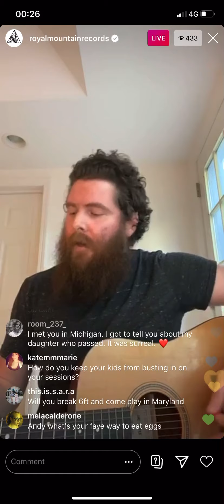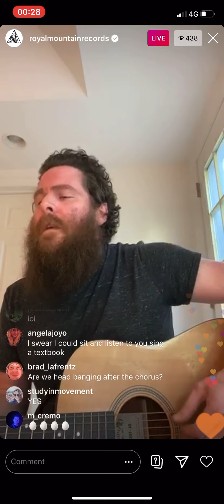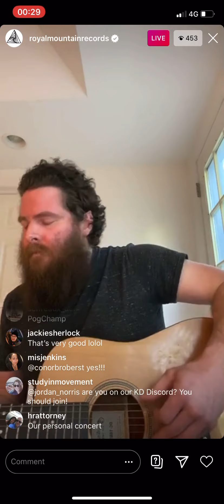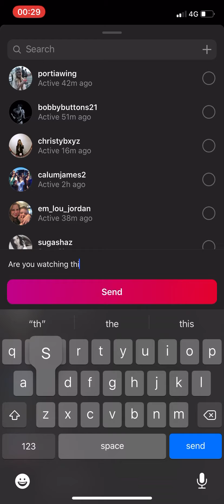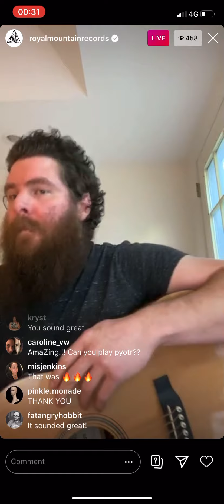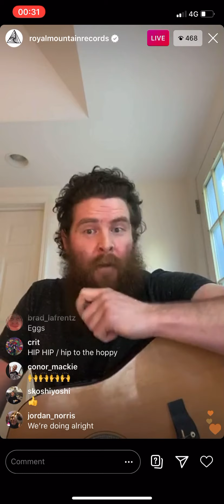Andy Hull (Manchester Orchestra) - Cope // Acoustic Live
Andy Hull of Manchester Orchestra playing Cope live on Instagram.